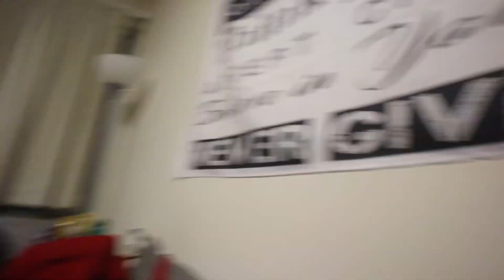What Happens at EIU stays at EIU College party Vlog!😈